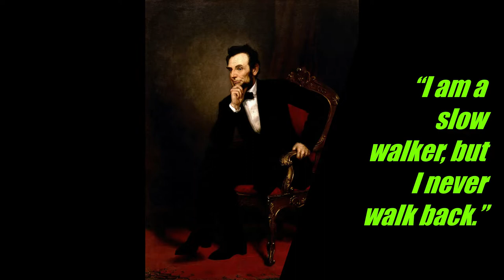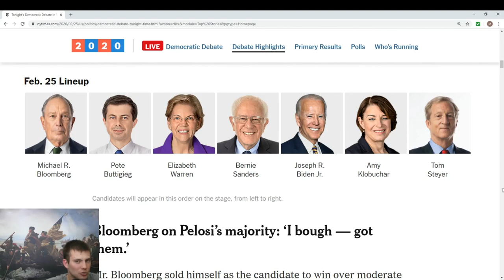The Absolute Chaos at the Democratic Debate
They say Chaos is a ladder, tonight the Democratic Candidates test that theory.